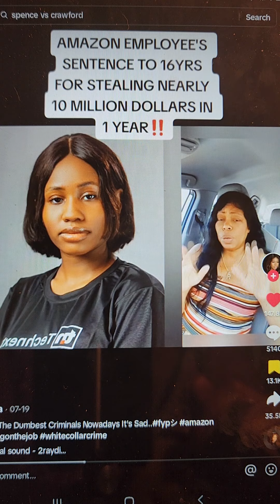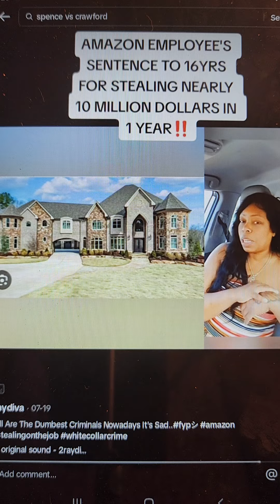THE SCAMMERS HAVE BEEN SCAMMING - SENTENCED TO 16 YEARS FOR STEALING 10M FROM AMAZON